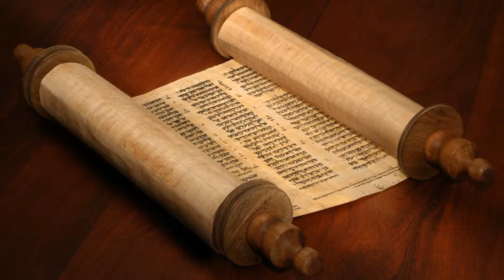030-031 Prvo odbacivanje u Nazaretu + Odlazak u Kapernaum - Harmonija Evanđelja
Harmonija Evanđelja je sjedinjeni tekst sva četiri Evanđelja poređan hronološki po redosledu događanja. Video je urađen na osnovu tekstova iz knjige Evanđelje po Mateju i Luki. Luka 4.16-31; Matej 4.13-17.